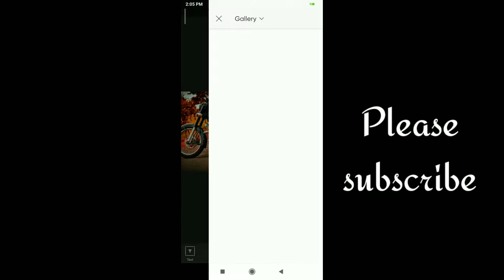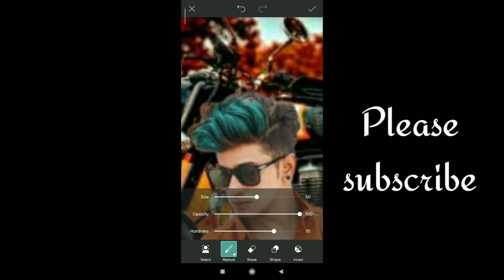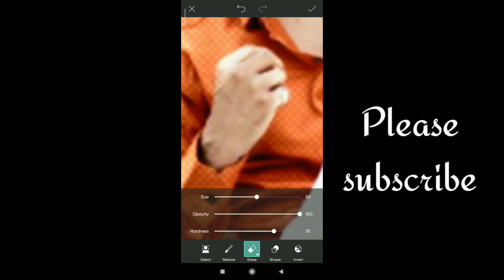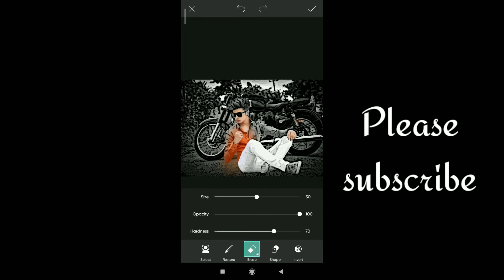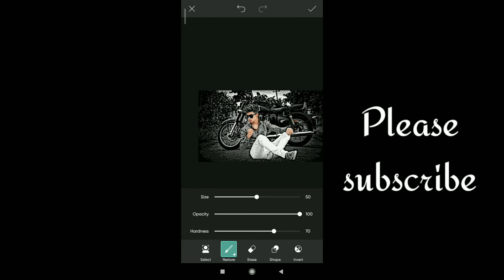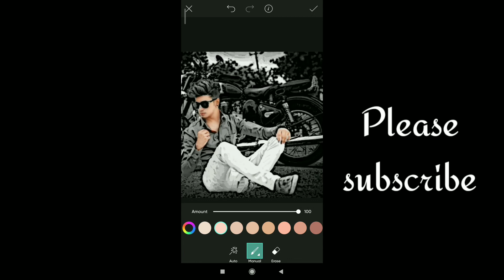before and after l editing l new video